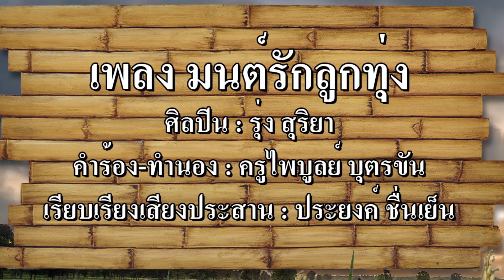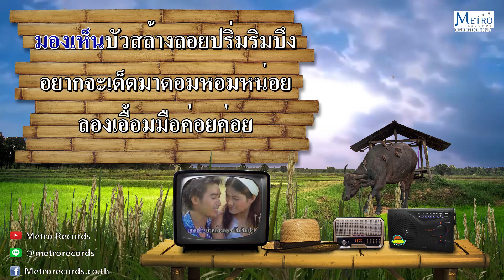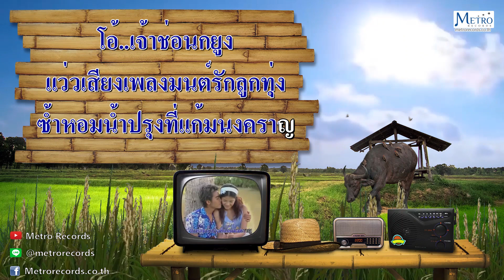มนต์รักลูกทุ่ง - รุ่ง สุริยา (Official Master)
เพลง : "มนต์รักลูกทุ่ง"
ศิลปิน : "รุ่ง สุริยา"
อัลบั้ม : คาราโอเกะชุด "มนต์เพลงครูไพบูลย์ บุตรขัน"

       หอมเอย หอมดอกกระถิน
รวยระริน เคล้ากลิ่นกองฟาง
เห็ดตับเต่าขึ้นอยู่ริมแถวย่านาง
มองเห็นบัวสล้าง ลอยปริ่มริมบึง
อยากจะเด็ดมาดอมหอมหน่อย
ลองเอื้อมมือค่อยค่อย ก็เอื้อมไม่ถึง
อยากจะแปลงร่างเป็นแมลงภู่ผึ้ง
แปลงได้จะบินไปถึง เคล้าเจ้าบัวตูมบัวบาน..

หอมดินเคล้ากลิ่นไอฝน
ครวญระคนหอมแก้มนงคราญ
ขลุ่ยเป่าแผ่วพริ้วผ่านทิวแถวต้นตาล
มนต์รักเพลงชาวบ้านลูกทุ่งแผ่วมา
ได้คันเบ็ดสักคันพร้อมเหยื่อ
มีน้องนางแก้มเรื่อนั่งเคียงตกปลา
ทุ่งรวงทองของเรานี้มีคุณค่า
มนต์รักลูกทุ่งบ้านนา หวานแว่วแผ่วดังกังวาน
โอ้เจ้าช่อนกยูง แว่วเสียงเพลงมนต์รักลูกทุ่ง
ซ้ำหอมน้ำปรุงที่แก้มนงคราญ